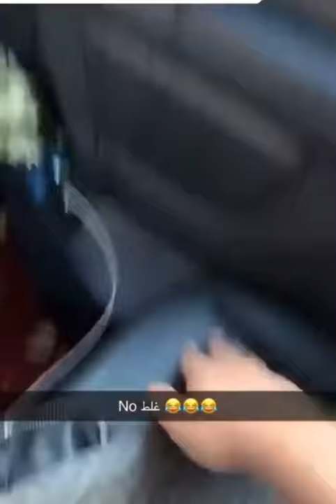2020 Abu talal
He try to speak English pls watch it till end 🤣🤣🤣